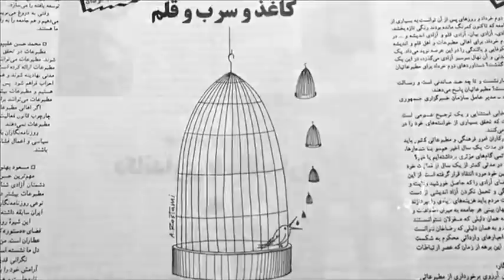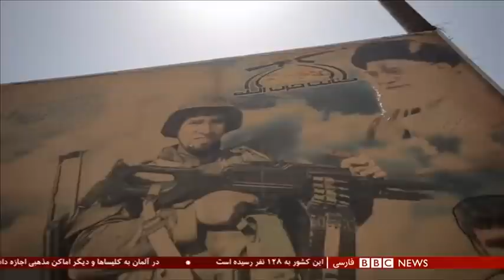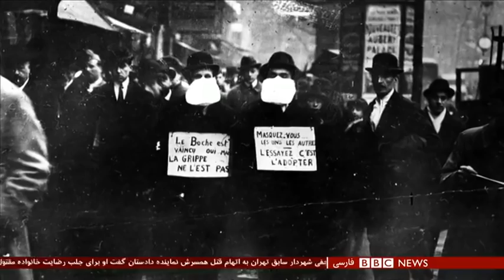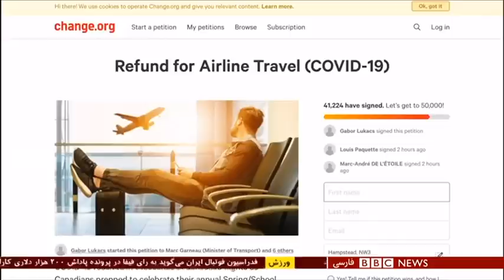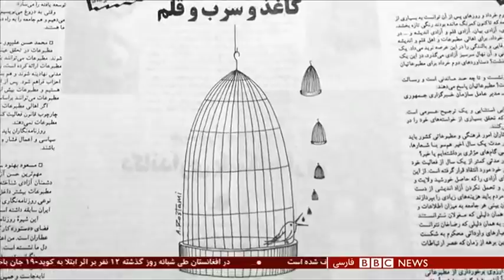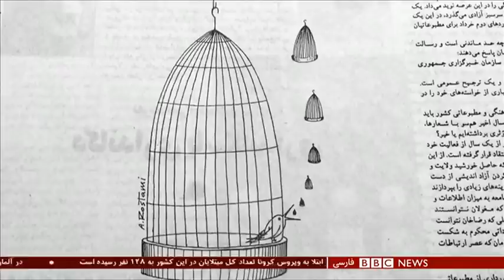آیا دولت آینده عراق می‌تواند این کشور را از کشمکش ایران و آمریکا نجات دهد؟ ۶۰ دقیقه ۱۴ اردیبهشت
آیا دولت آینده عراق می‌تواند این کشور را از کشمکش ایران و آمریکا نجات دهد؟ ۶۰ دقیقه- یکشنبه ۱۴ اردیبهشت